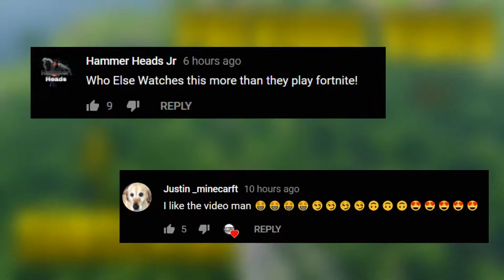NEW UN RELEASED SKIN ! Fortnite Daily Best Moments Ep 339 Fortnite Battle Royale Funny Moments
Make the fortnite more iconic,